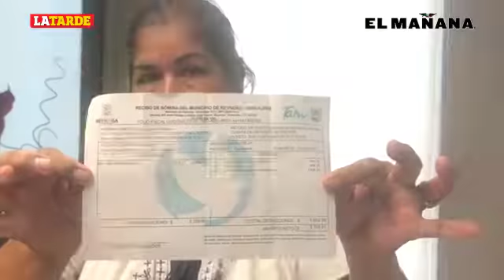Argumentan despido injustificado en SEDESOL Reynosa